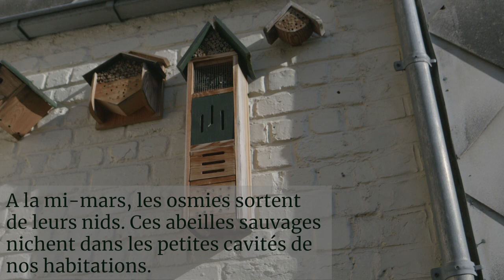La chute des Osmies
Sorties des osmies au printemps